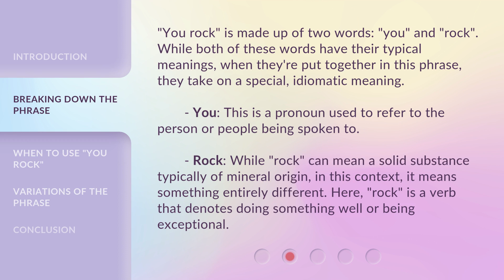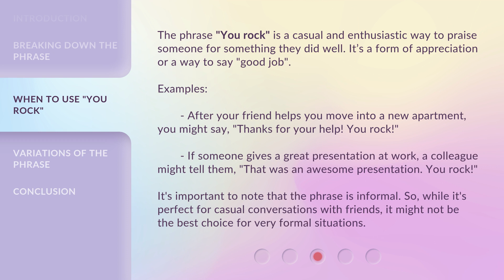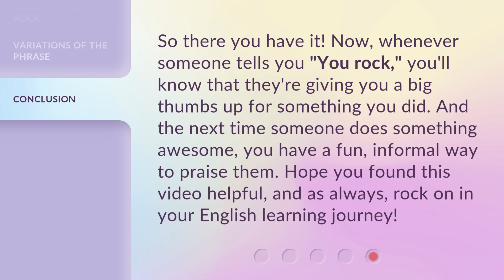"You Rock!" - What Does It Really Mean?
"You Rock!" - What Does It Really Mean? • Discover the true meaning behind the popular phrase "You Rock!" and learn when and how to use it in casual conversations. This video breaks down the phrase, provides examples, and explores variations of this enthusiastic form of praise.

00:00 • Introduction - "You Rock!" - What Does It Really Mean?
00:24 • Breaking Down the Phrase
01:03 • When to Use "You Rock"
01:46 • Variations of the Phrase